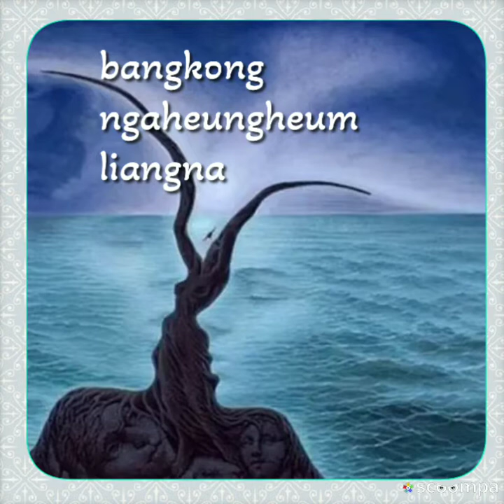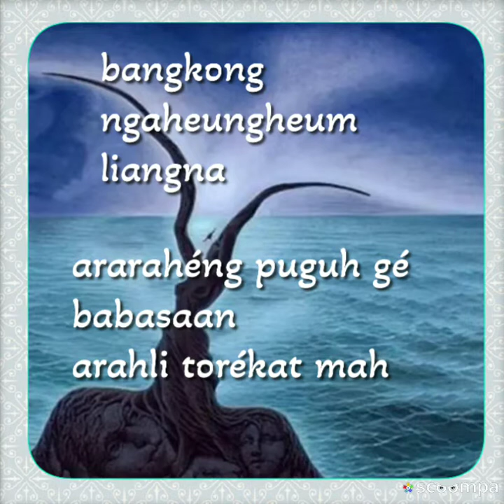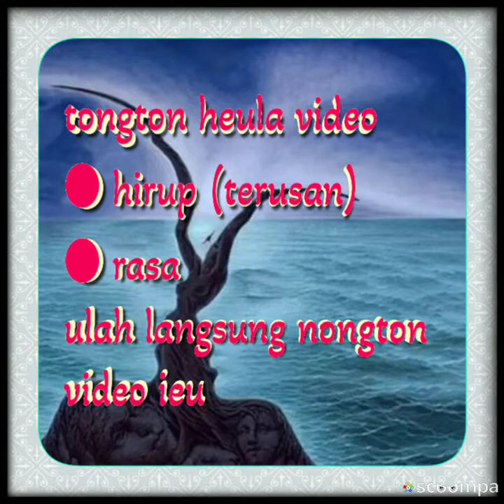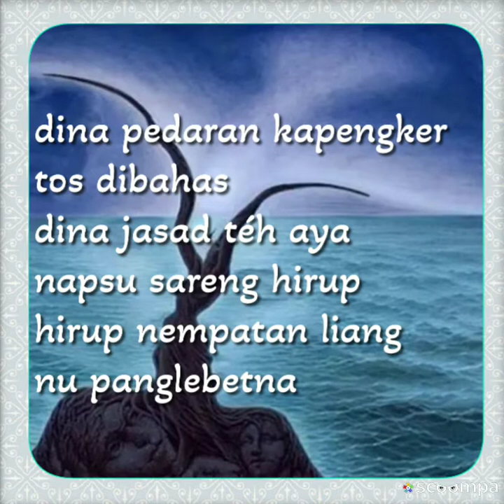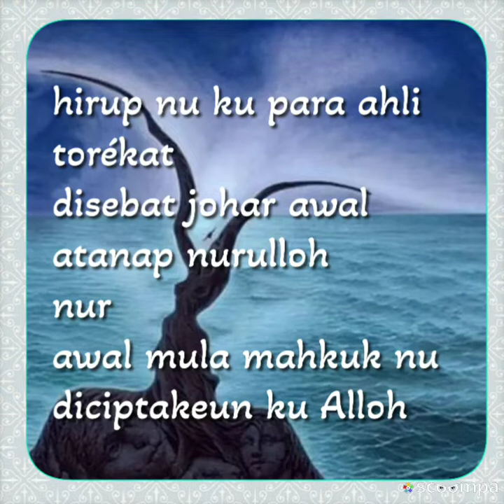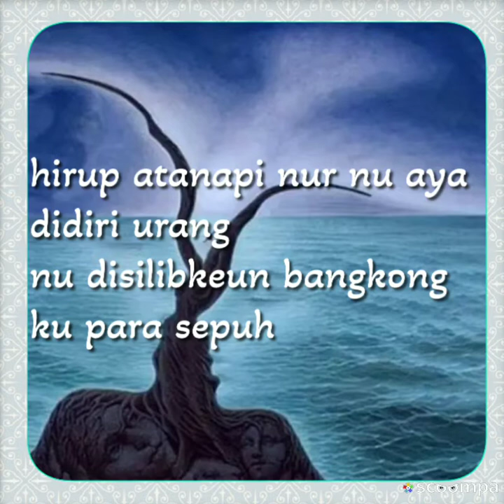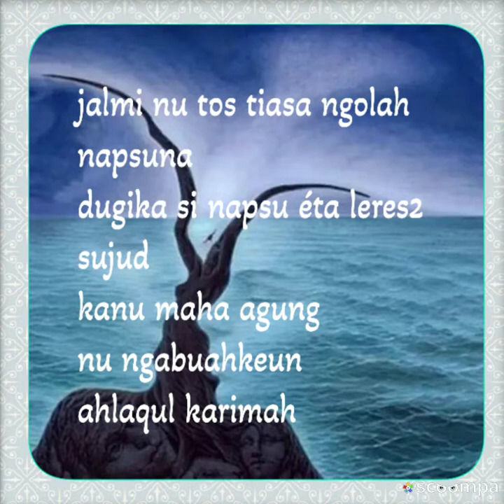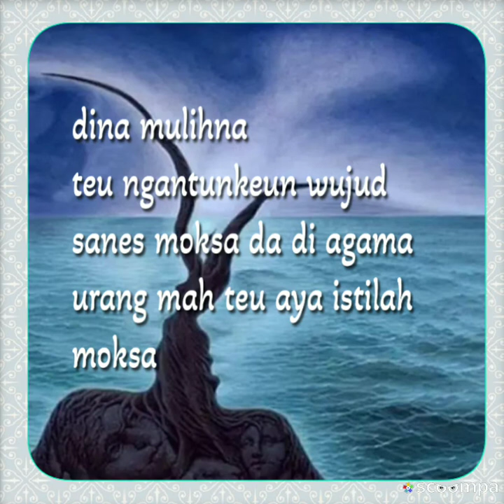bangkong - jemplang leumpang ibu Euis K almh